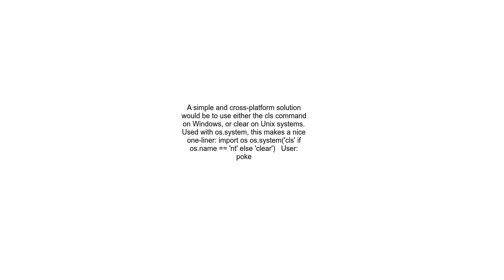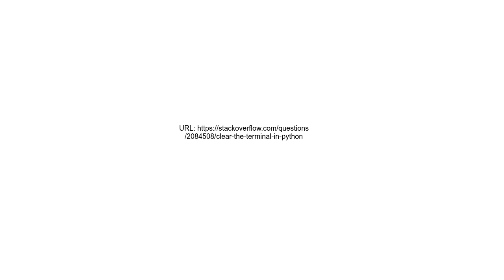Clear the terminal in Python